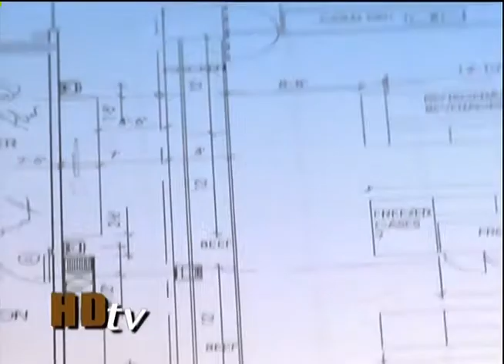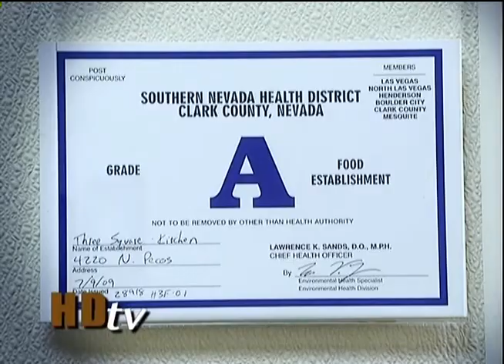HDtv-28 Home Based Food Establishment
In this segment of HDtv, Stephanie Bethel and Paul Klouse talk about the legality of home based food businesses in Southern Nevada.